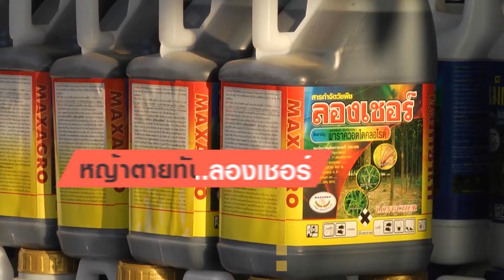สารสังเคาะห์ในพืช ตอนที่1(เกษตรแม็กซาโก้)คุยเฟื่องเรื่องเกษตร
การใช้สารสังเคราะห์ เพื่อดูแลและเพิ่มผลผลิต ในพืชชนิดต่างๆ